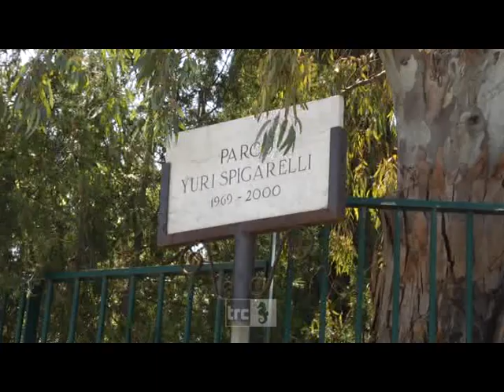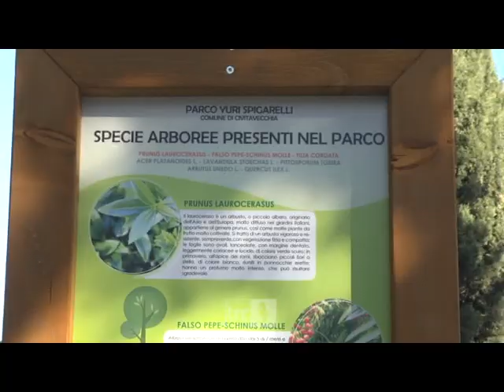Se non ora, quando?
Stavolta non sembrano esserci più dubbi: il Parco Spigarelli sta finalmente per aprire i battenti.